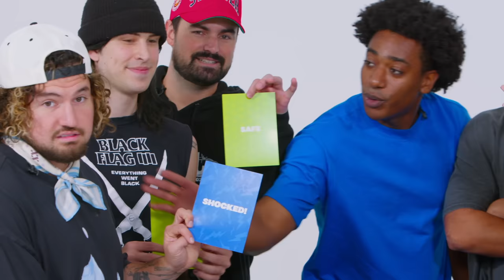Try Not To Make Sound Challenge (SILENT LIBRARY)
New Videos Ft New Camboys Every Single Sunday!!